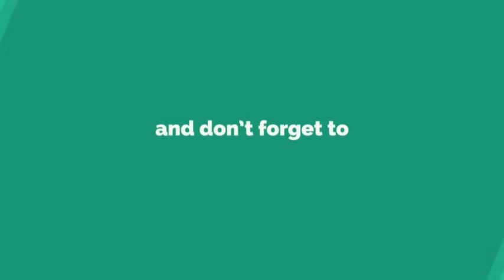குட்செப்பர்டு சர்வதேச பள்ளியில் உலக இசை பிரபலங்கள் கலந்து கொண்ட இசை நிகழ்ச்சி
இந்ந நிகழ்சியில் பள்ளி தாளாளர் டாக்டர் பி.சி.தாமஸ், முதல்வர் எல்சம்மாதாமஸ் .பள்ளிமாணவ மாணவிகளின் பெற்றோர்கள் கலந்து கொண்டனர்.

முன்னால் வெளியுறவு துறை செயலாளர் நிருபாமாராவ்.,  ஆப்கானிஸ்தானை சேர்ந்த சர்வதேச இசை விருந்து பெற்ற உலக புகழ்பெற்ற இசை கலைஞர் அகமது நசீர் சர்மஸ்ட், இலங்கையை சேர்ந்த இசை கலைஞர்  திருமதி சுந்தரி டேவிட் உள்ளிட்ட இசை மேதைகள் இந்த நிகழ்சியில் கலந்து கொண்டது சர்வதேச சிறப்பாகும்